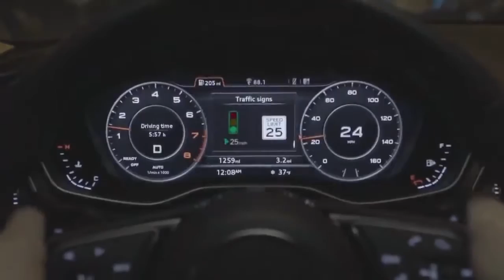Audi V2I tech - DR Automotive